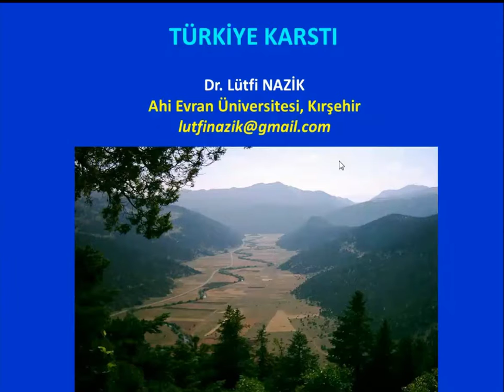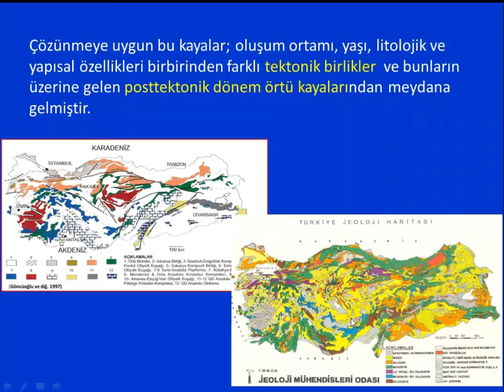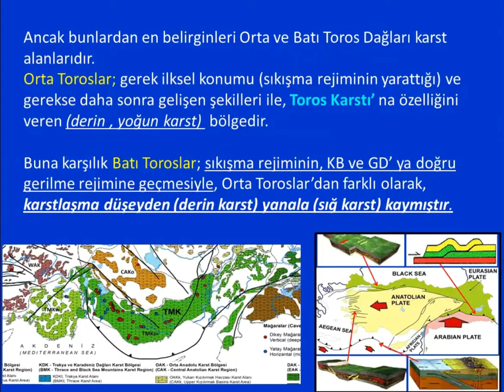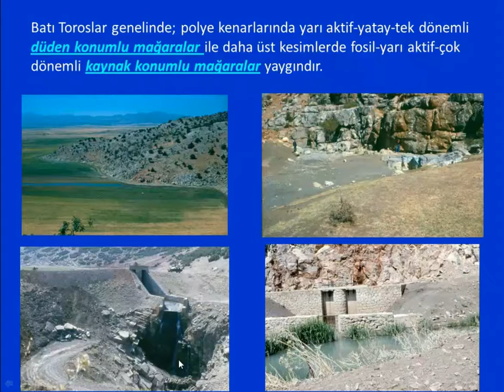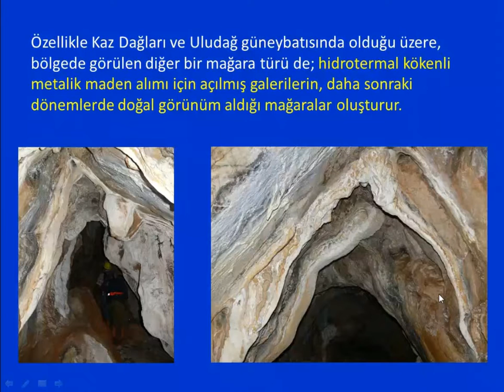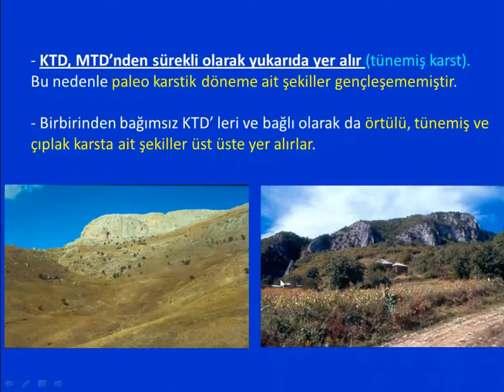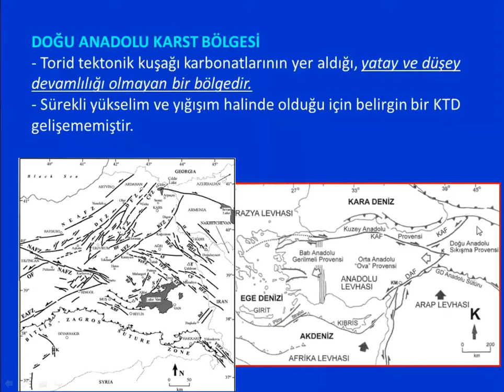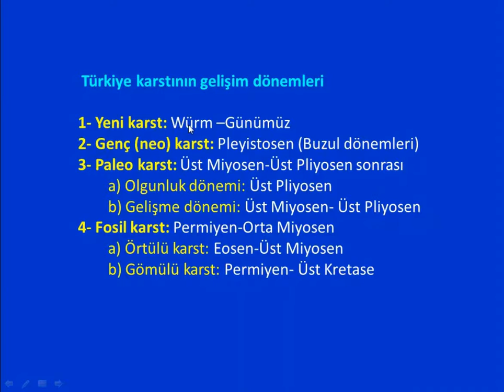3- Türkiye Karstı (Lütfi Nazik)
Dr. Öğr. Üyesi LÜTFİ NAZİK kimdir: Ülkemiz mağaralarının araştırılması, korunma ve kullanım amaçlı uygulama projelerinin hazırlanmasının ilke ve esasları konusunda yoğun çaba harcayan Lütfi Nazik 1953 yılında Konya Beyşehir’de doğdu. 1978’de İstanbul Üniversitesi Edebiyat Fakültesi Fiziki Coğrafya Bölümü’nden mezun olduktan sonra 1979 yılında MTA Genel Müdürlüğü’nde jeomorfolog olarak göreve başladı. Beyşehir Gölü güney ve güneybatısının karst jeomorfolojisi konularında, İstanbul Üniversitesi Deniz Bilimleri ve Coğrafya Enstitüsü’nde 1985 de yüksek lisans, 1992’de de doktora çalışmaların yaptı.
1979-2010 yılları arasında MTA Genel Müdürlüğü’nde Karst ve Mağara Araştırmaları Birimi’nde Birim Yöneticisi ve Proje Başkanı olarak görev yapan Nazik; Orta ve Batı Toroslar başta olmak üzere ülkemizin birçok bölgesinde ve KKTC’nde ulusal ve uluslararası düzeyde, karst, mağara ve jeomorfoloji konularında çok sayıda projeyi yürüttü. Bu çalışmalara ilişkin bir çok araştırma raporu, makale, bildiri ve bir kitap yazdı. Ayrıca birçok üniversitede ve kamu kurumunda ders, konferans ve seminerler verdi.